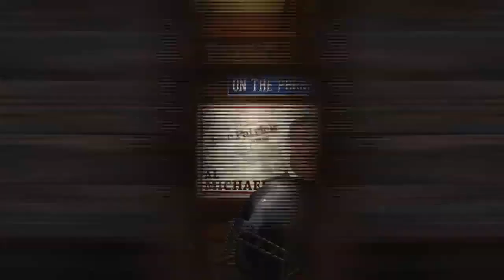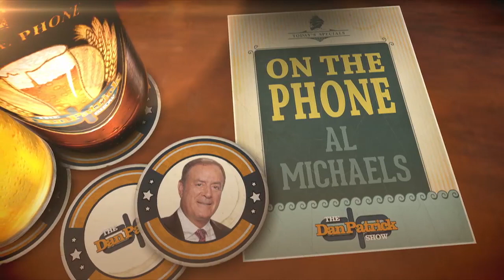Al Michaels on The Dan Patrick Show (Full Interview) 9/9/15